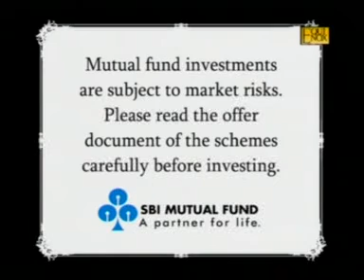3 sbi ad